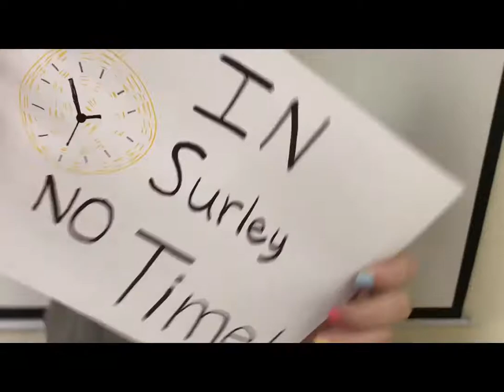scientific method song